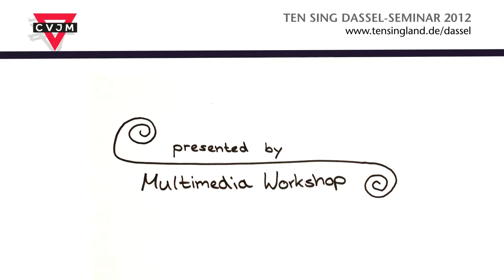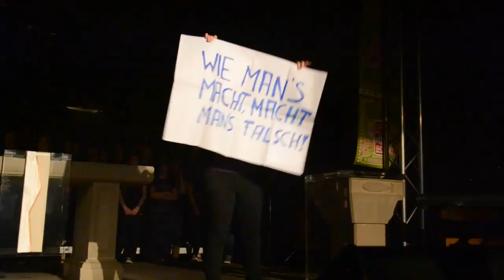TEN SING DASSEL Seminar 2012 - "Was war da denn los?" - Show Part 03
Show Part 03:
* Theater "Du musst"
* Minichor - Lied: "Call your Girlfriend"
* Input